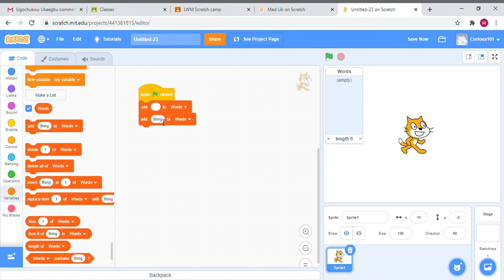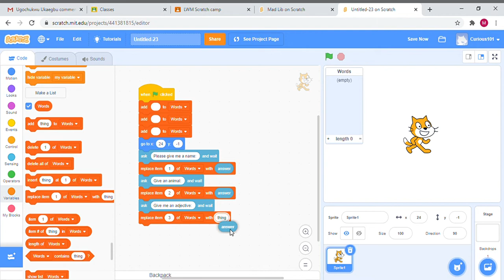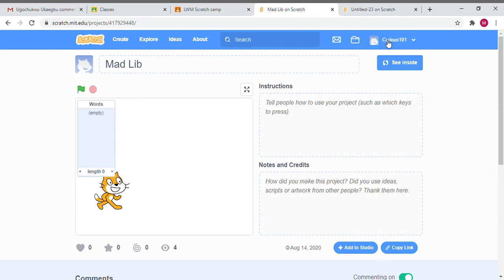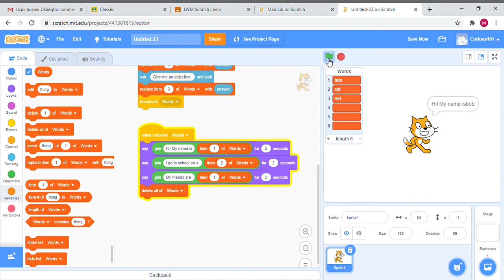Mad Lib game using Scratch